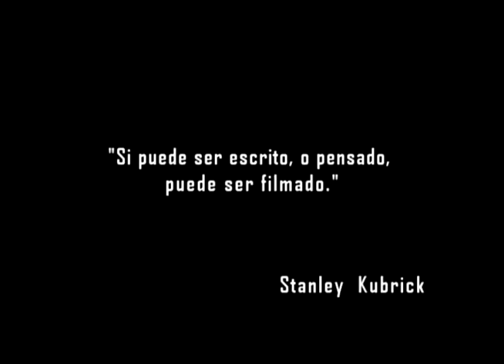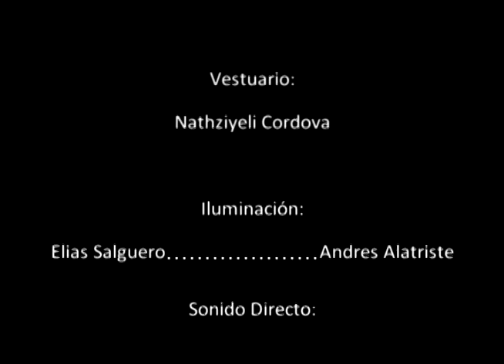Parásitos del Crepúsculo: Kassandra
Cortometraje basado en los personajes de la novela gráfica; la noche eterna: parásitos de crepúsculo.
Escrito dirigido y producido por: León Landázuri.
Fotografía: Itzel Ochoa
Maquillaje: Darinka Manrique
Sonido directo: Nadia Romero
Música original: Jimena Contreras
Producción: Karla Ángeles, Iris Torres, Jesús Meza; Maira Bautista